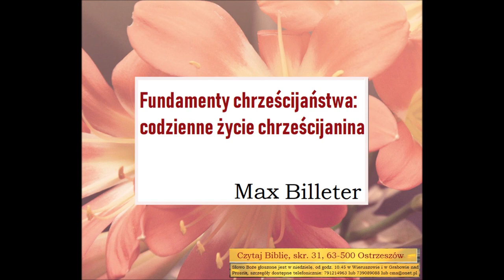Fundamenty chrzescijaństwa a codziennosc chrzescijan Max Billeter A078 Zielone Niwy